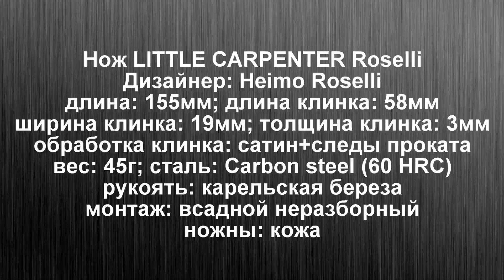Roselli LITTLE CARPENTER Open Air. :)